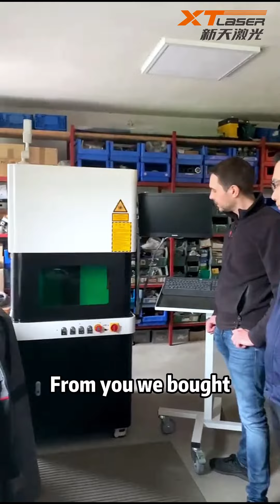Germany client laser cutter and laser marker